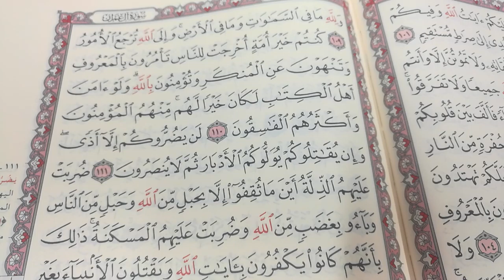تحفيظ القرآن الكريم سورة آل عمران من109الى111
اللهم اجبر خاطر والدى حلقات القرآن الكريم من النور المبين حفظ سورة آل عمران من الآية رقم 109إلى 111الصفحة 64